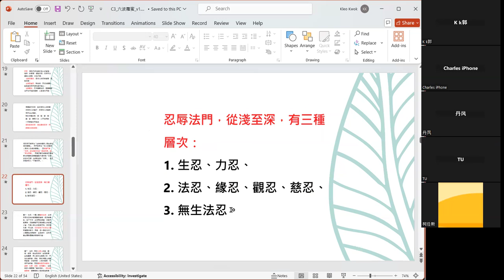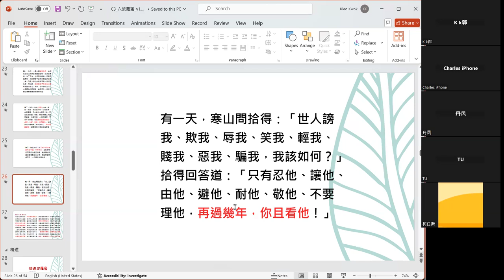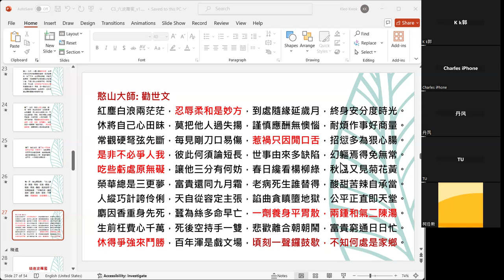C3 六波蘿蜜 240731